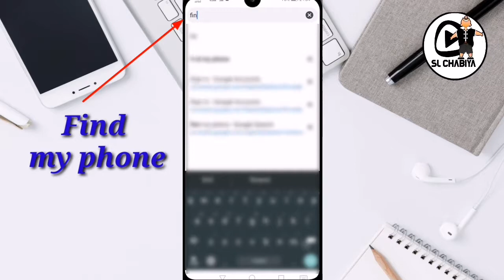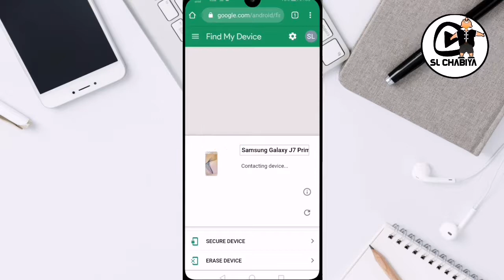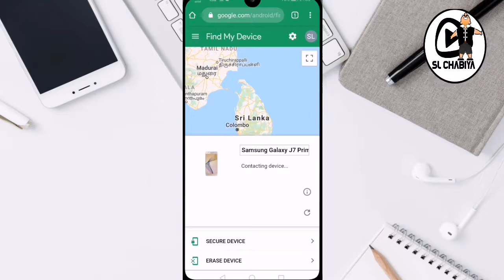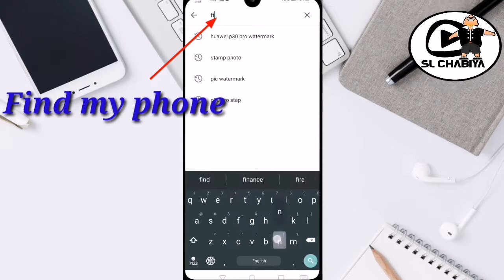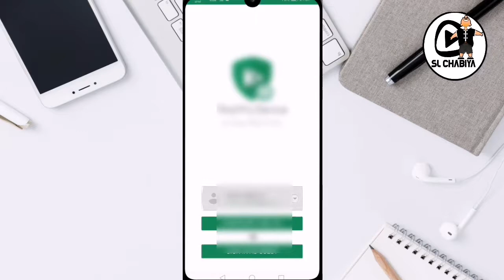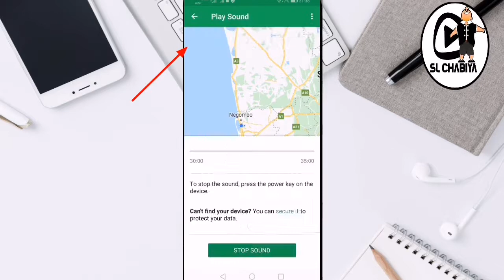find my android phone sinhala නැති වුන ෆොන් එක හොයමු slchabiya# 🇱🇰 sinhala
how to find my android phone sinhala
track location device   on google map

Hi guys I’m bringing you important videos.
(unboxing, Tech Sinhala videos, app Sinhala tips, Sinhala Tutorial, Review, Easy the easiest ways. Best apps)

(SL Chabiya, slchabiya, sl chabitha, SLCHABIYA, sri Lankan chabiya, )